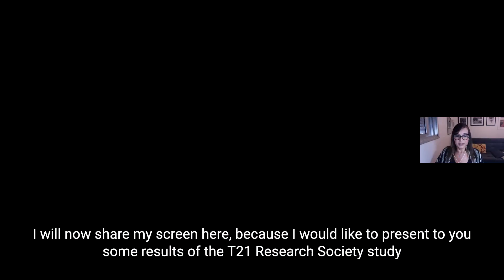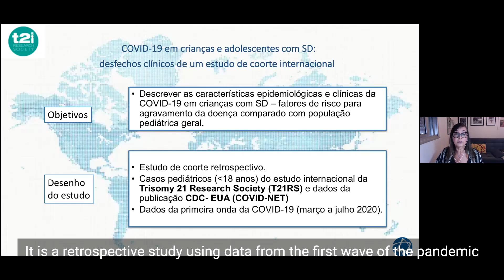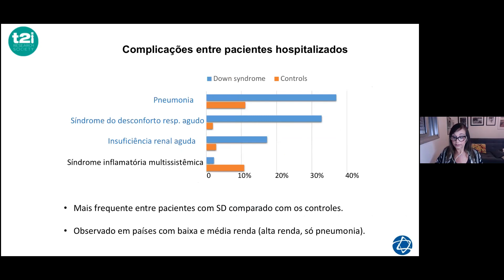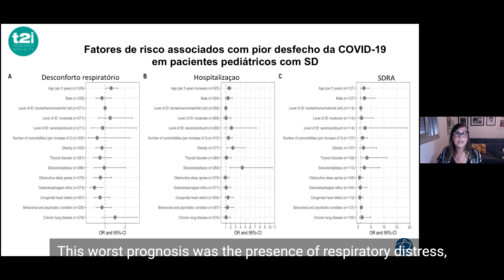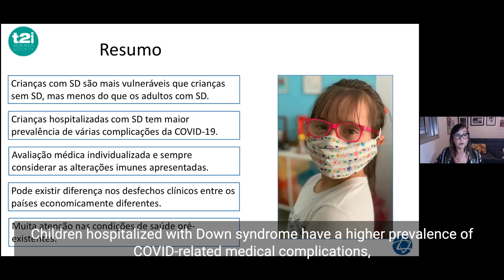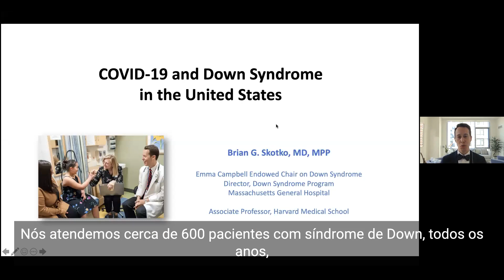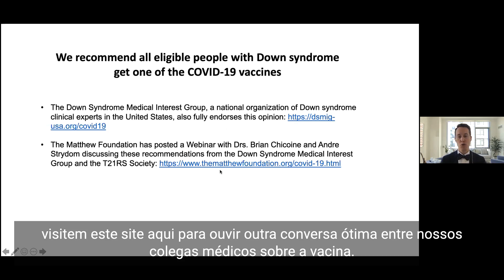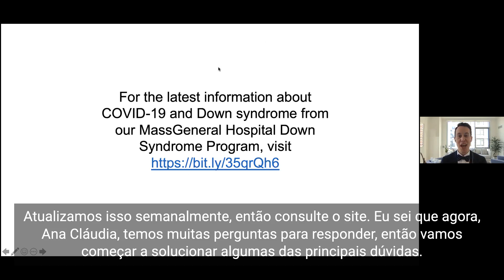Down Syndrome and COVID-19: What You Need to Know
The goal of the webinar is to provide factual and evidence-based information for individuals in Brazil with Down syndrome and their families. It is in both English and Portuguese and content covers updates related to the COVID-19 pandemic, the vaccine and the impact of the pandemic on people with Down syndrome in the United States and Brazil.